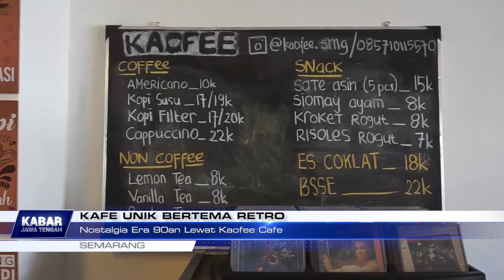Nostalgia Era 90an Lewat Kaofee Café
Di Semarang banyak café dengan konsep – konsep menarik. Salah satu café yang memiliki konsep menarik yakni kaofi café. Disini kita diajak bernostalgia di era 90 an. (Kai)